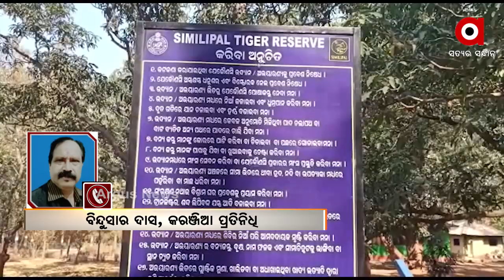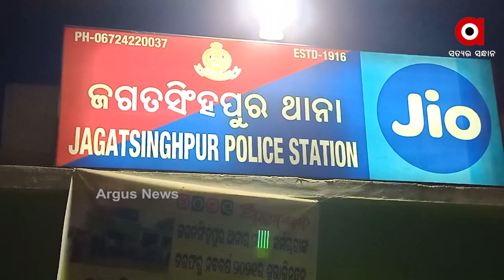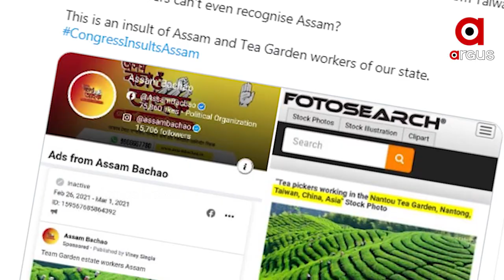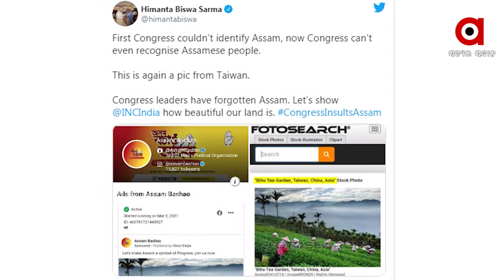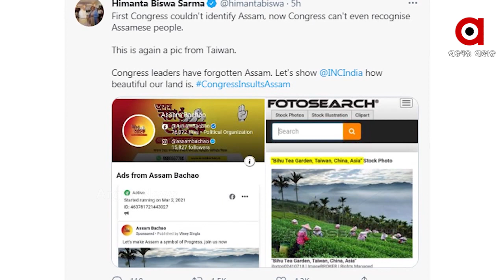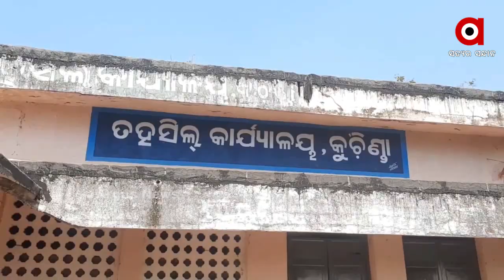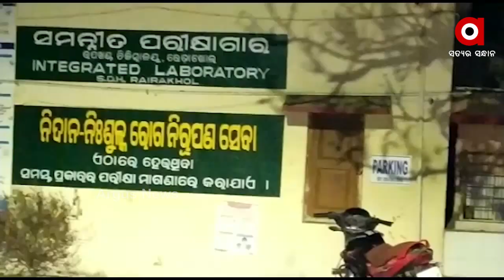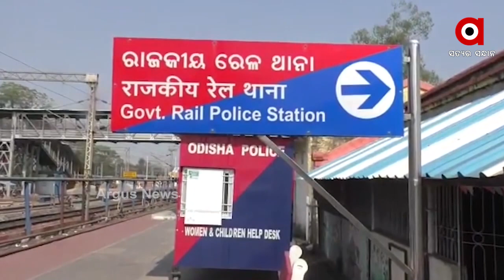Argus Update News 10am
ଶିମିଳିପାଳରେ ନିଆଁ ଲିଭାଇବାକୁ ପହଞ୍ଚିଲା 5ଟି ଅଗ୍ନିଶମ ଟିମ...
ବହୁଚର୍ଚ୍ଚିତ ଅଞ୍ଜନା ମିଶ୍ର ଗଣଦୁଷ୍କର୍ମ ମାମଲା...
ସମ୍ବଲପୁର ମାଁ ସମଲେଶ୍ବରୀ ମନ୍ଦିରର ମୂଖ୍ୟ ରାସ୍ତା ଅବରୋଧ...
ବାଲି ମାଫିଆଙ୍କ ବର୍ବର କାଣ୍ଡ.
ବିକାଶର ମଡେଲରେ ଅଟକି ଗଲା ସ୍ୱାସ୍ଥ୍ୟସେବାର ସୁନେଲି ସ୍ୱପ୍ନ...